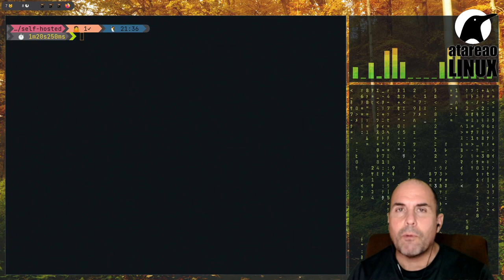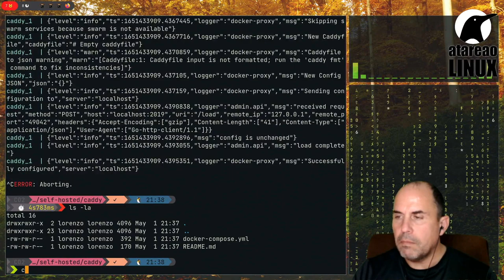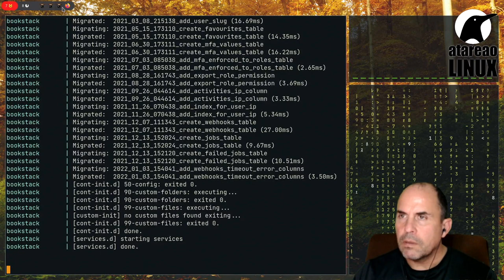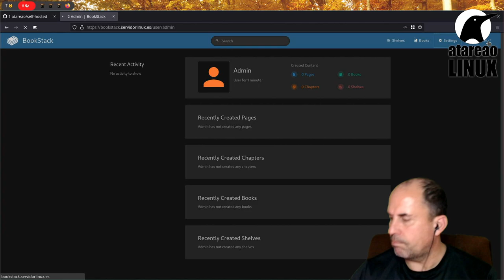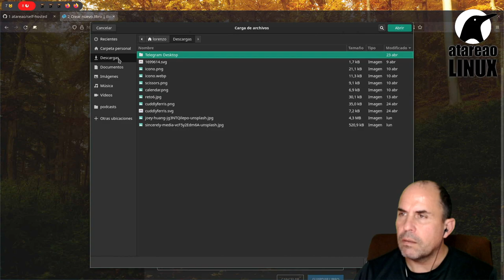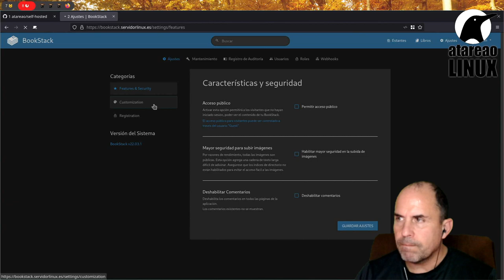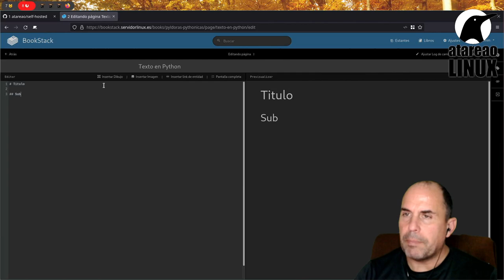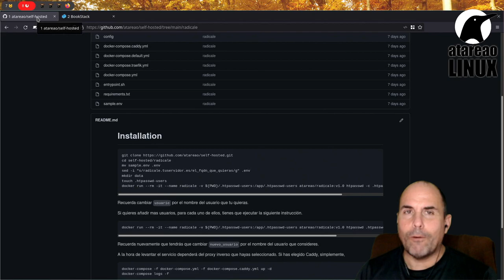Como montar tu propia Wiki con BookStack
Si quieres tener tu propia Wiki o simplemente tener toda tu documentación organizada. Si trabajas solo o en equipo, y necesitas tener tu documentación siempre organizada. Si generas gran cantidad de documentación y la quieres tener siempre online... BookStack es la herramienta que estabas buscando.